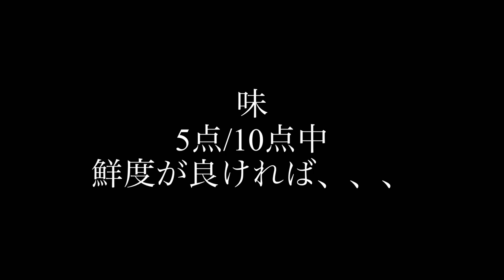【カンパチ】津本式の血抜きで刺身からの熟成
お！安い！
思わず飛びついて買ってしまい、大量のカンパチは平らげるのが大変でした。